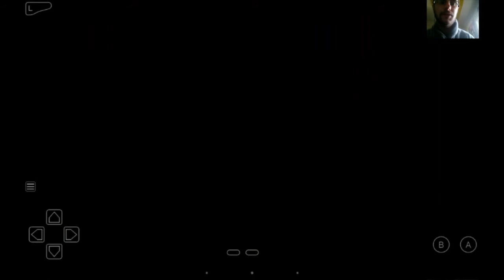Pokemon version Éclat pourpre nuzlocke challenge #11 La nouvelle team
Après une petite visite au club privé nous voila partis vers la route 5

Vidéos:  tablette Xperia Z + Skype
Enregistrement: l'application Screen recordeur
Montage: l'application VideoShow
Emulateur: MyBoy